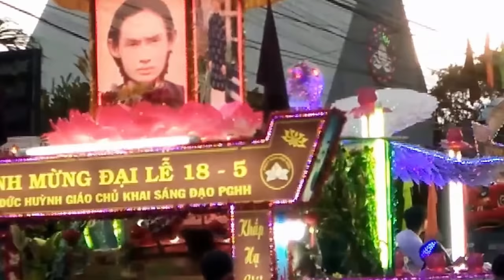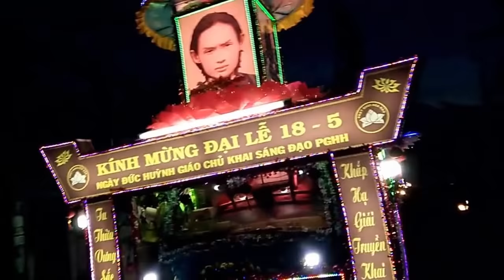Xe hoa mừng đại lễ 18/5/2018 của PGHH | Đoàn xe hoa TX. Tân Châu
Đoàn xe hoa của Ban Trị Sự Phật Giáo Hòa Hảo thị xã Tân Châu mừng đại lễ Đức Huỳnh Giáo Chủ 18/5/2018 diễu hành từ TX. Tân Châu về Tổ Đình quê nhà của Đức Thầy huyện Phú Tân - tỉnh An Giang ngày 16/5/2018 âm lịch